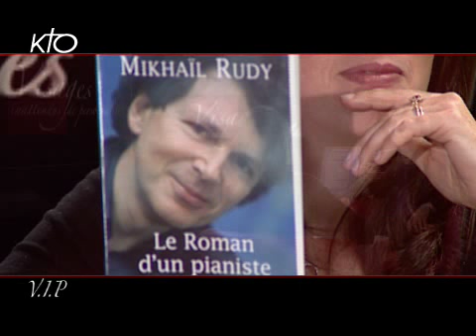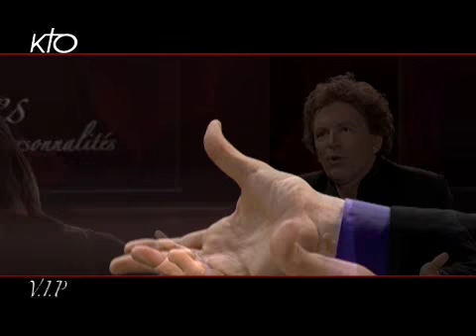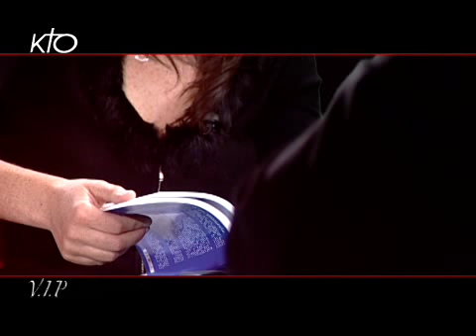Mikhaïl Rudy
Le Théâtre des Champs-Elysées en septembre, Pleyel en octobre, une autobiographie « Le Roman d'un pianiste » (Editions du Rocher), un coffret de 5 CD (Emi classics) réunissant une sélection de ses enregistrements : Mikhaïl Rudy est au coeur de la rentrée musicale 2008. Un pianiste mondialement reconnu à la vie tumultueuse, à découvrir dans VIP.